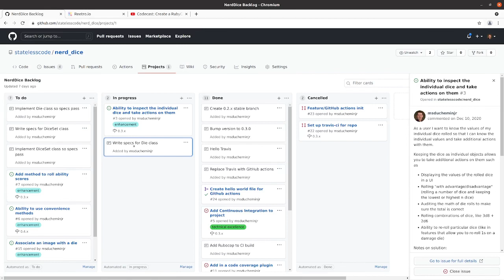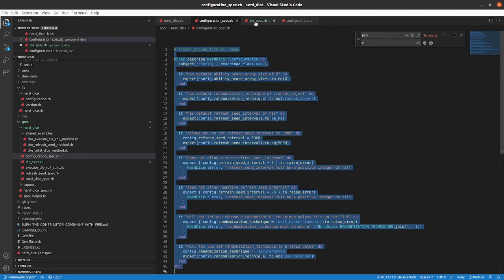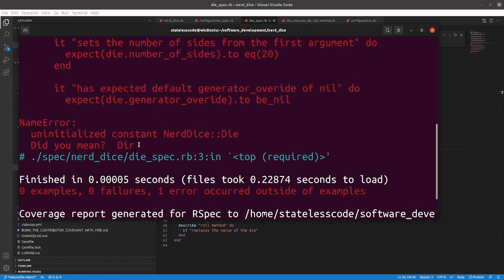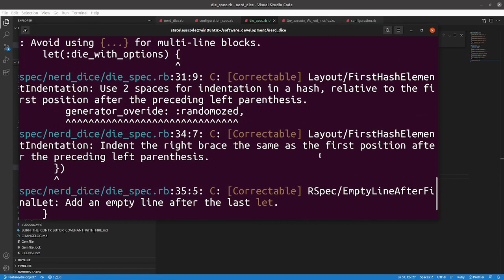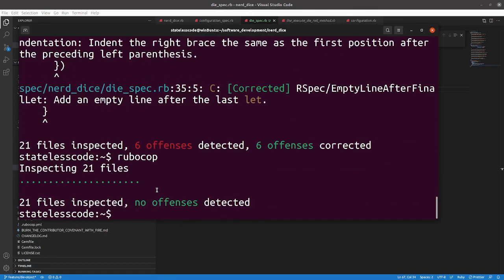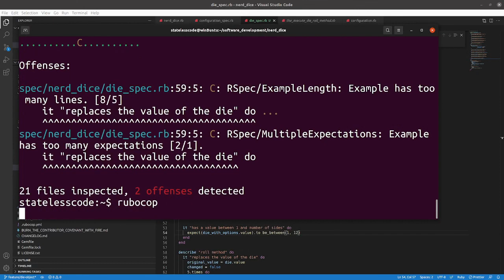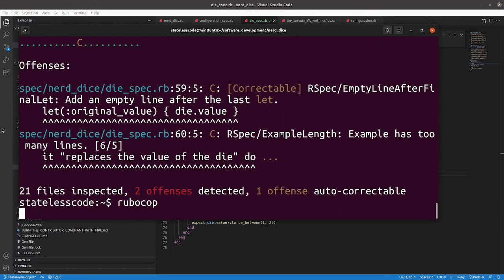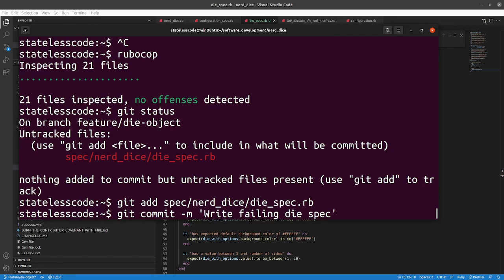Codecast: Create a RubyGem 37: Write Specs for Die class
This is the 37th video in the NerdDice create a RubyGem series. In this video, Mike writes the failing specs for the first iteration of the Die class.

This video covers:
00:00:12 Introduction and check out new branch
00:01:12 Review spec for existing Configuration class and copy into new file as a model for the Die spec
00:01:48 Adapt spec to Die class and write "it" statements
00:02:47 Implement the specs for default with no options provided
00:07:34 Implement the specs with options provided
00:12:37 Implement the specs for the roll method
00:23:44 Disable the example length cop for the replaces value spec